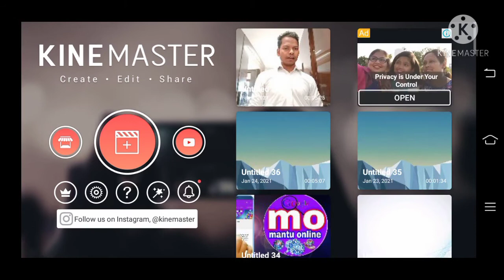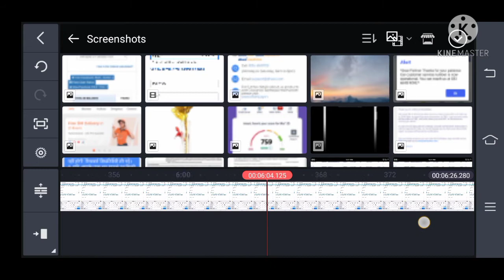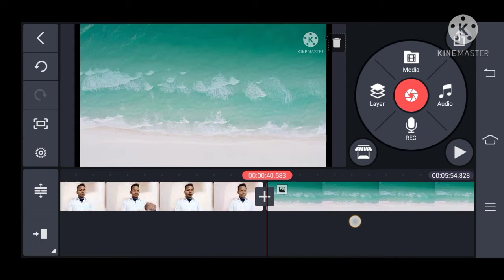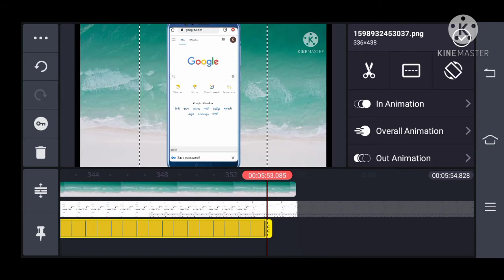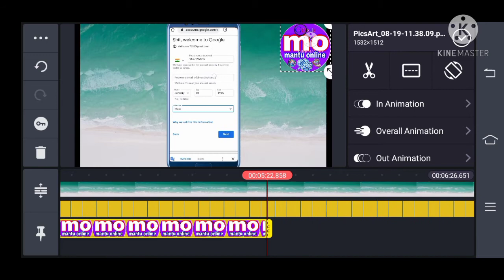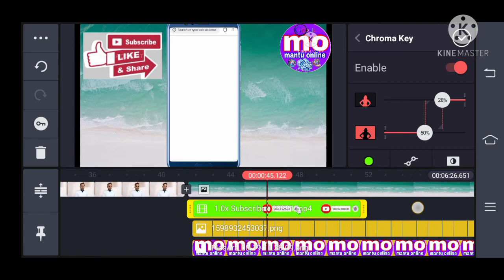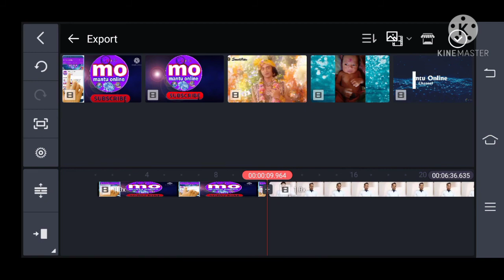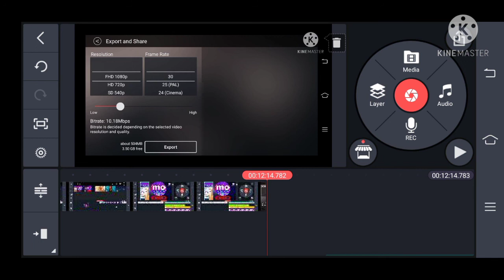How to do video editing with Kinemaster/किनेमास्टर से वीडियो एडिटिंग कैसे करते हैं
hello doston is video mein aap janenge ki kinemaster Se video editing kaise karte hain video editing ka complete process mein aap Logon Ko is video mein batane wala hun

# kinemaster
# kinemaster_video_editing